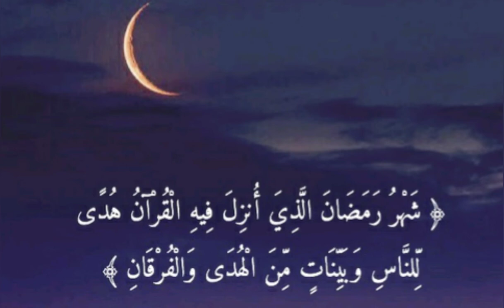حالات واتساب شهر رمضان منصور السالمي جديد2019 حالات واتساب قرآن كريم مقاطع دينيه قصيره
ثقيلتان في الميزان⚖

كنز من كنوز الجنة 👈لا حول ولا قوه الا بالله☝️